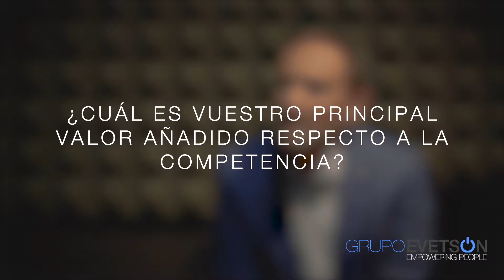Espacio Arquitectura. Parte 4. Amador Sabio, Discesur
Entrevista realizada a Amador Sabio, Dicesur. Parte 4